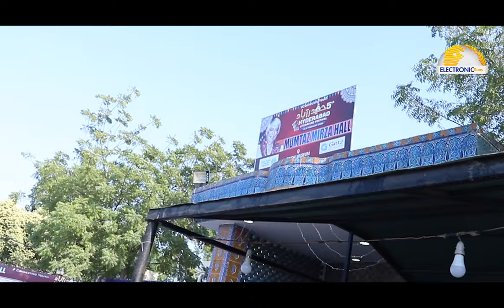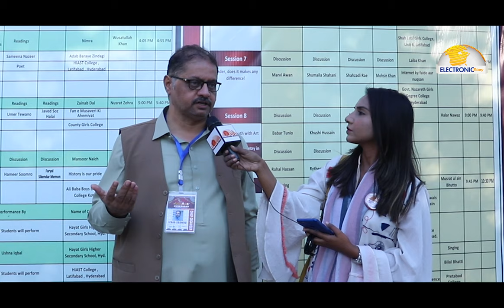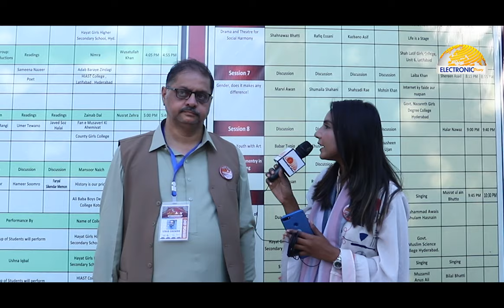Hyderabad Literature Festival | حيدرآباد لٽريچر فيسٽيول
| Electronic Diary | حيدرآباد لٽريچر فيسٽيول
in Hyderabad Literature Festival 5